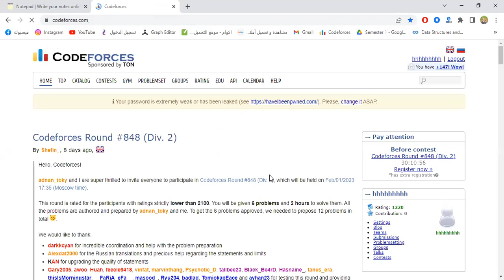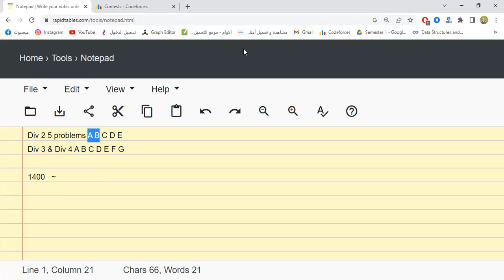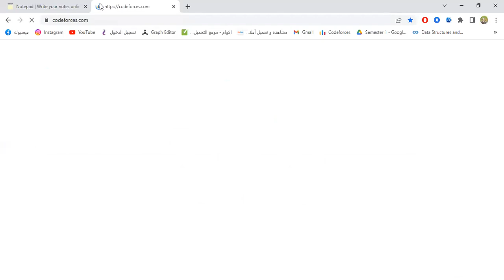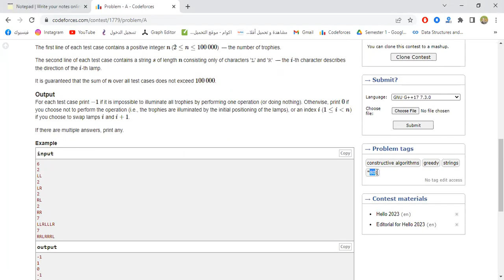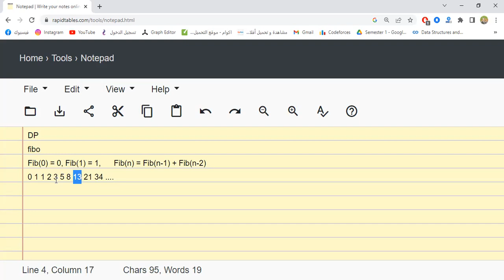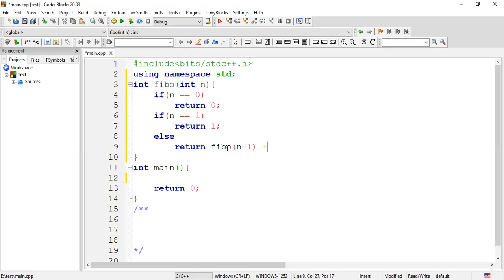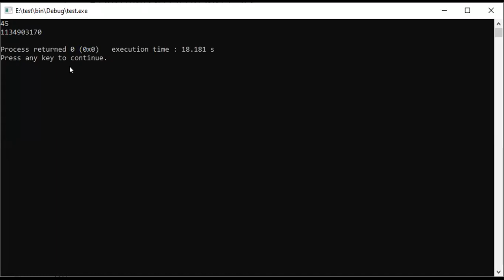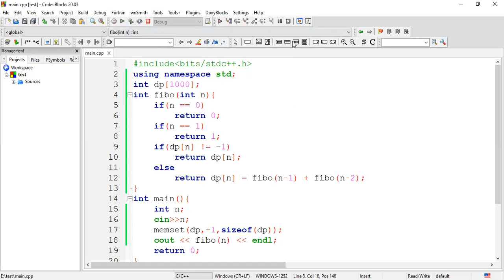Dynamic Programming - Introduction - 1 (Arabic)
Content:
Fibonacci sequence